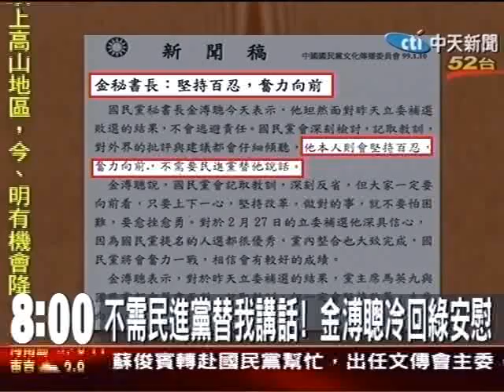蘇蔡隔空送暖 金嗆：不需民黨替我說話